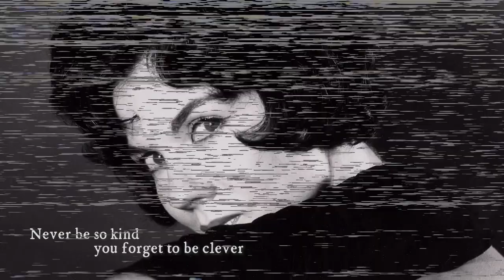The Waterboys interview: Mike Scott on The Music That Made Me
For almost four decades, The Waterboys have burned an emotional, folk-rock trail through the music of these isles. With Mike Scott at their helm, they’ve crafted songs of soaring romance and searing political satire.

Scott was born and raised in Edinburgh, but spent his teenage years living on Scotland’s west coast, in the town of Ayr. Among the seaside hotels, he cut his musical teeth playing Velvet Underground and punk songs to perplexed (and sparse) rock night audiences. “We’d be up there playing Heroin and Waiting for the Man and Sex Pistols numbers. And people would just be looking at us as if we had grown two heads,” he remembers.

In 1983, he formed The Waterboys – and among a rotating cast of members has remained the frontman and songwriting engine of the band. Their most famous song, The Whole of the Moon, counts Bob Dylan and Prince among its many millions of fans.

As their 15th album, All Souls Hill, hits download and streaming services everywhere, frontman Mike Scott joined The Music That Made Me from his home in Dublin to recount the music that got him started and the artists that keep him going.

Featuring spliffs with Dylan and tears to Taylor Swift.

00:00 Mike Scott, The Waterboys: The Music That Made Me
00:50 The Four Tops and emotion in music
01:40 A forgotten psychedelic melody
02:26 The power of Sly and the Family Stone
03:26 Bob Dylan’s lyrical genius… and some reefers
05:29 The Velvet Underground: creative inspiration before technical proficiency
06:24 Mercury Rev remind Mike of the magic of rock
07:31 The best songwriter in the world? Taylor Swift